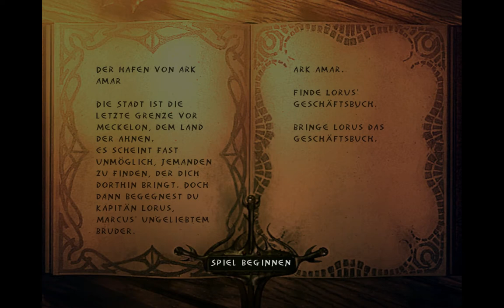Let's Play Enclave [008] - Ark Amar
Auf unserer Reise gen Meckelon müssen wir ein Meer überqueren. Am einfachsten lässt sich das natürlich mit einem Schiff bewerkstelligen, weswegen wir den Hafen von Ark Amar besuchen. Wir treffen dort auf Lorus, den Bruder von Markus, der zustimmt uns überzusetzen, falls wir ihm vorher einen kleinen Gefallen tun.